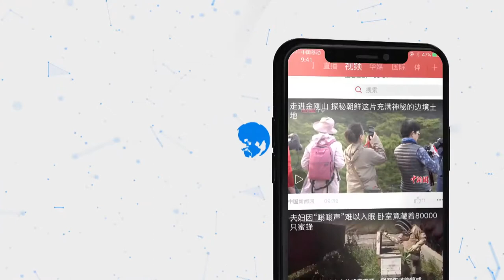只送不卖！青海一拉面店让战“疫”人员暖心又暖胃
2月19日，青海省平安西匝道收费站入口处，一家临时搭建的帐篷拉面店，店内“生意很好”，老板韩国智却只送不卖，只为让坚守在抗“疫”一线的民警、检疫人员和收费站工作人员吃上一碗免费的热乎面。据介绍，拉面店每天准备50斤面粉、40斤牛肉，送出约150碗面。